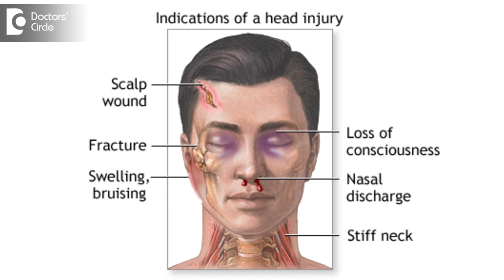When to worry about head bumps due to falls in children? - Dr. Shaheena Athif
Now most of the toddlers when they start to learn to walk or the start to crawl they tend to have a lot of frequent falls this is the time in most of the parents they get very anxious and worried when there is minor fall for the child. Most of the falls or head injuries are usually minor in the kids but however we need to worry if the child has a lot of bleeding after the fall and they have cuts with few bleeding or in any case is the child has lost any consciousness  or had vomiting episode soon after the fall. Another important thing to be noted is if there is any bleeding from the ear, nose and throat. If the child is perfectly fine for around one to two hours is very unlikely a child has any attained any internal head injuries. However being on the safe side we need to keep a note on the child for almost 48 hours and the child is very conscious, alert and playful there is no worries but in case the child has been a loss of consciousness on you feel like a toddler has a confused speech and the kids has new bonds have increase irritability or there is high pitch cry then we need to worry or else there will be persistent vomiting again the bleeding from the ear nose and throat. Another important thing is a child can have convulsions if the child has attend any internal injuries in case we feel you find any of these symptoms you need to rush to the hospital immediately and the for the evaluation like the scanning the others are required test will be done by the doctor.